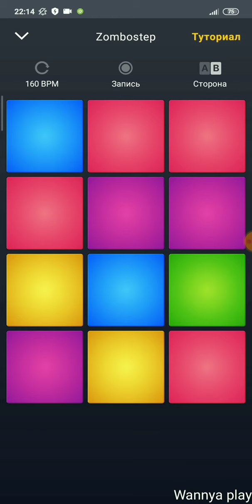ZOMBOSTEP | DRUM PAD MACHINE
Моя музыка сделана с помощью приложения Drum Pad Machine (DPM) SoundPack : Zombostep